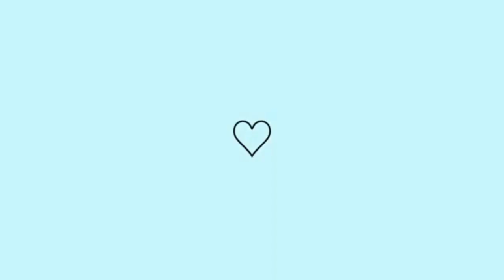USEI MINHAS PANELAS NOVAS PELA PRIMEIRA VEZ + NOSSO FINAL DE SEMANA * Encontrei seguidoras 😍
[Amores os canais fixados são para vcs conhecer e se gostar se inscrever 😉]

Um super beijo fique com Deus e até o próximo vídeo. (◍•ᴗ•◍)❤️